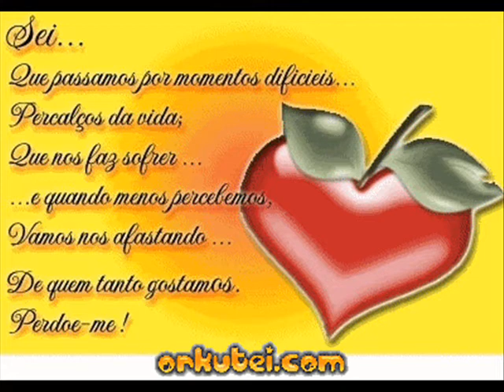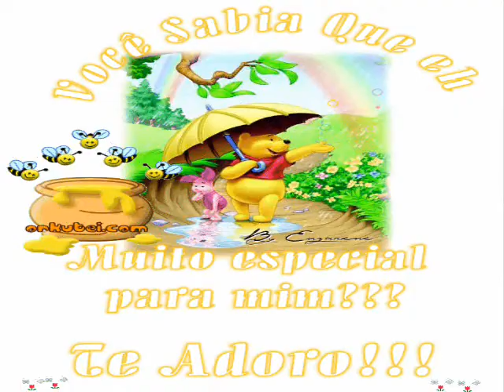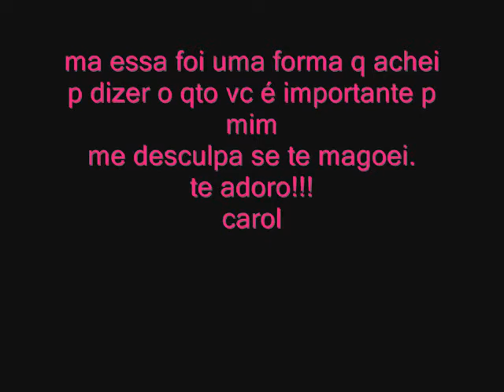homenagem a uma pessoa muito especial "Marcela possidonio"